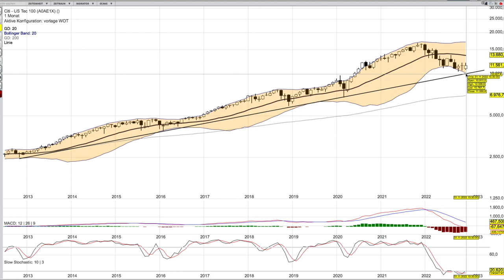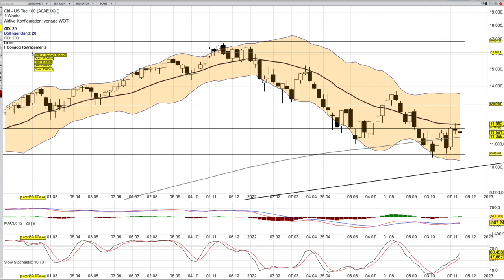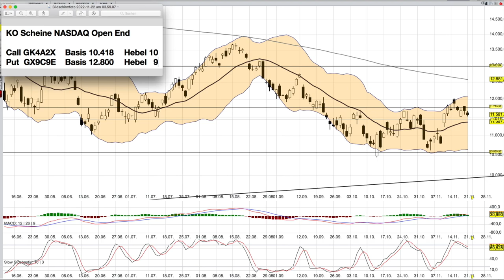NASDAQ ab dem 22 November -baut an einem Boden-